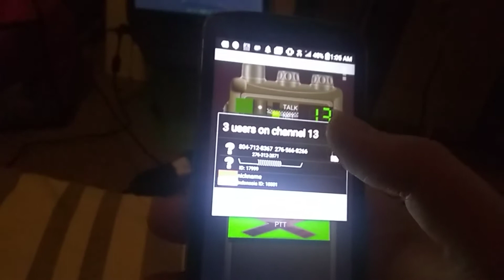I'm going to spy on pp on walkie talkie by MMXX show tv